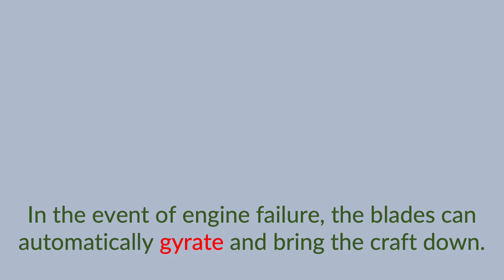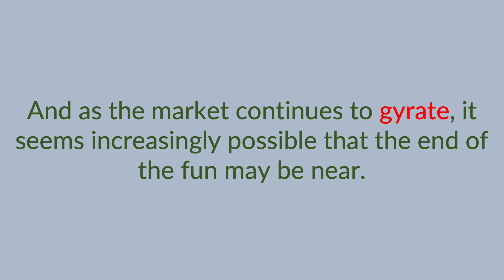gyrate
The term "gyrate" is defined, pronounced, and used in a few examples.